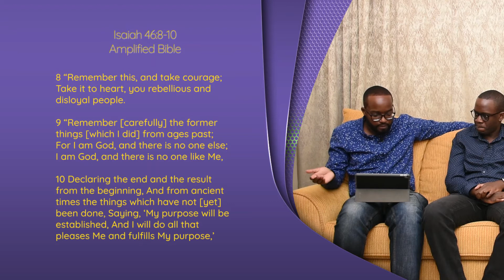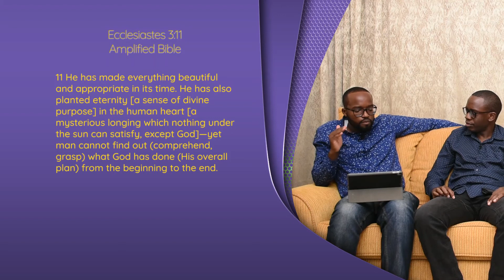The True Definition and Expression of a Man - (Part 2)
Welcome to Spiritual Civilization; a session tailored to present spiritual truths in the simplest and most resonating way possible.

You can give to
Bank: NCBA Bank PLC
Branch: Yaya Centre
Account Name: One Desire Fellowship
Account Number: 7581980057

Featured:
Bishop Gobanga John Ojukwu
Reverend Richard Muendo
Pastor Evans Onyango
Robinson (Robbie) Omol
Lelli Mandela